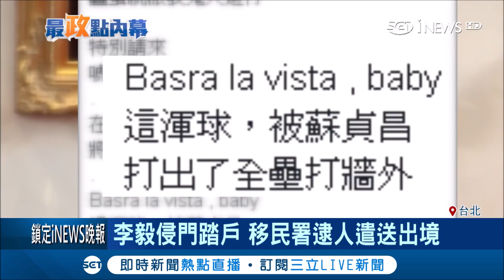蘇貞昌批李毅如恐怖分子 霸氣回應絕對要轟出境!網友大讚:大快人心!｜記者 程彥豪 胡時瑛 莊惠琪 ｜【台灣要聞。先知道】20190412｜三立iNEWS